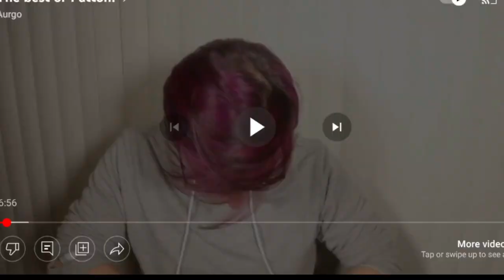Give Us Sanders Sides Dares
Hi everyone! It means the world to us. Make sure to leave dares in the comments so I can make a SS dare video. That's all. Have an amazing day/night! Bye!